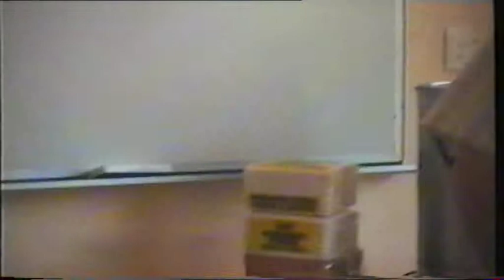Jussi Australiassa 2000 Sana ja laulua